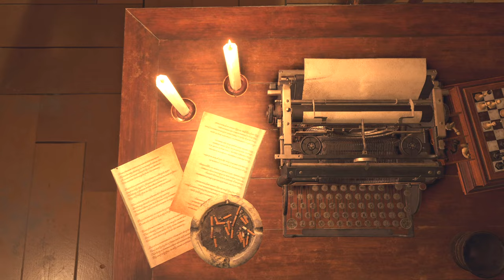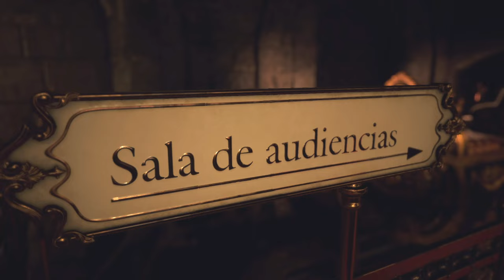Let's Play Resident Evil 4 Remake [BLIND] Part 10 - ASHLANTIRN GAMING [GERMAN]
Der geile Ficker kam und schenkte mir die Offenbarung von Action-Horror.